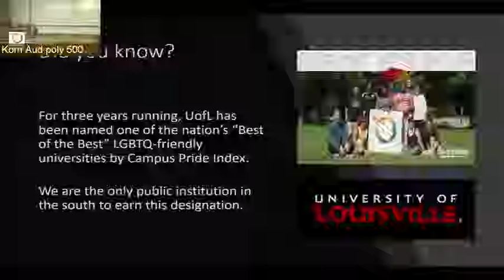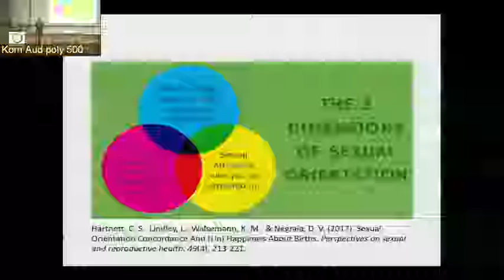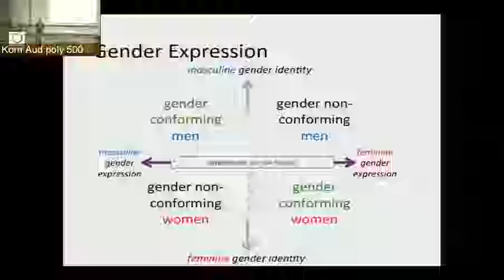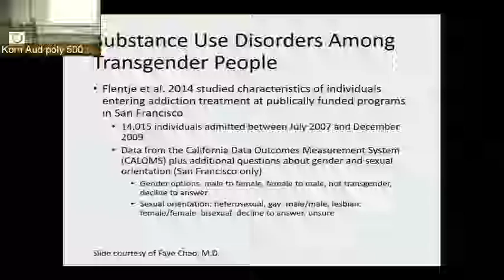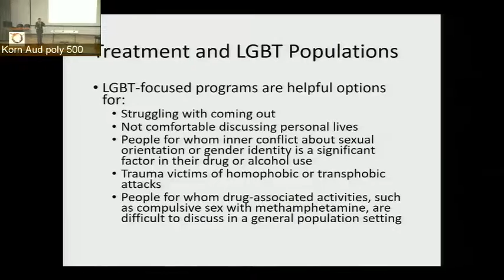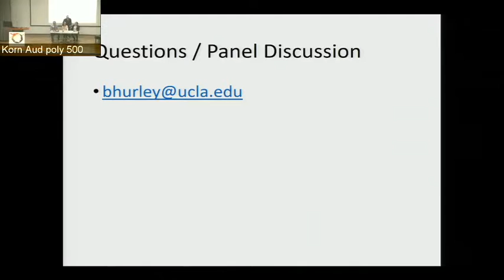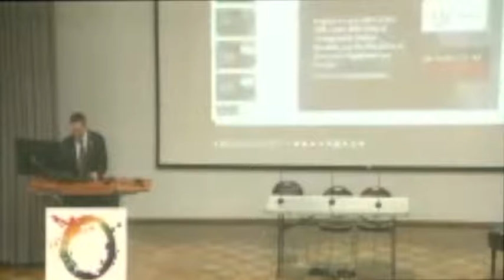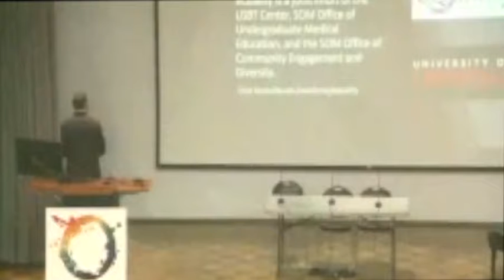LGBT Febuary 16th Summit 2018